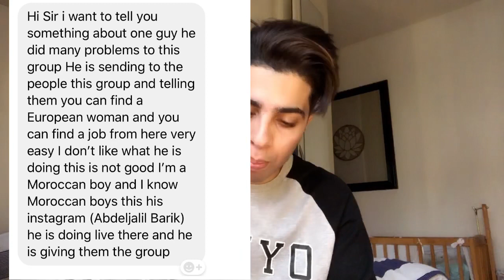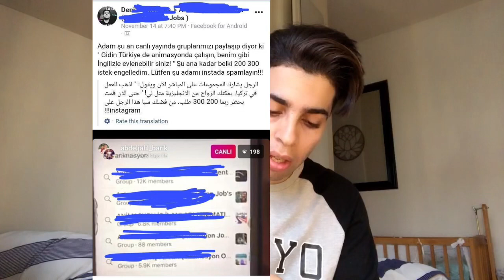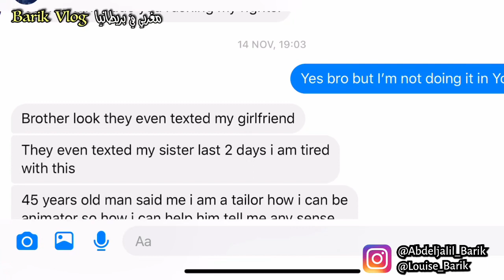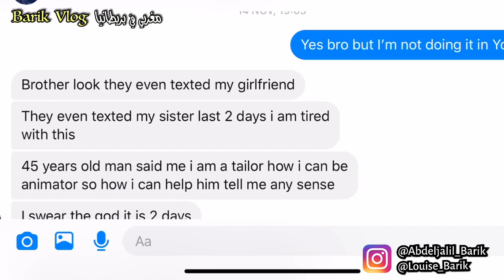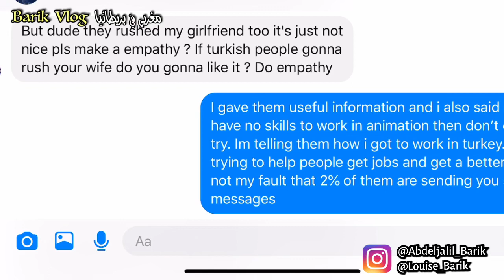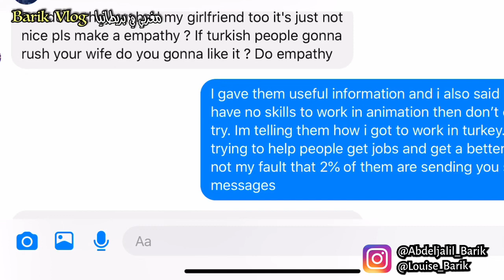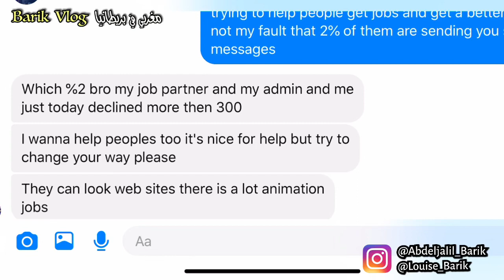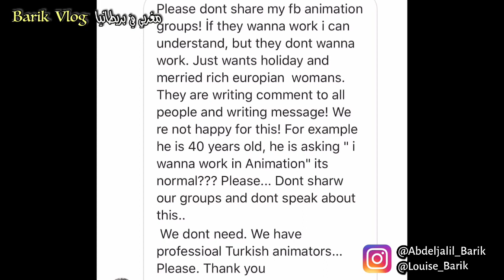حشومة هادشي والله حتى عايب و بزااااف والله